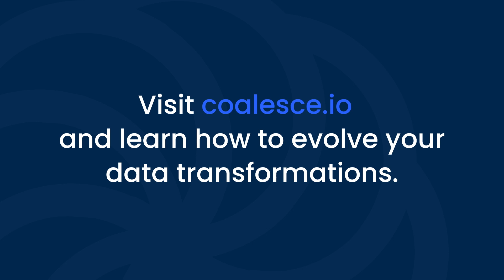Transforming Data Together: The Story of Coalesce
Coalesce.io co-founders, Armon Petrossian and Satish Jayanthi, talk about working together, coming up with the idea and name for Coalesce, and the challenges they set up to solve in enterprise data transformations.

0:49 The challenges they set out to solve with Coalesce
2:07 How they came up with the name Coalesce
3:04 What's next for Coalesce?

About Armon Petrossian: Armon is the CEO and co-founder of Coalesce. Connect with Armon

About Satish Jayanthi: Satish is the CTO and co-founder of Coalesce. Connect with Satish